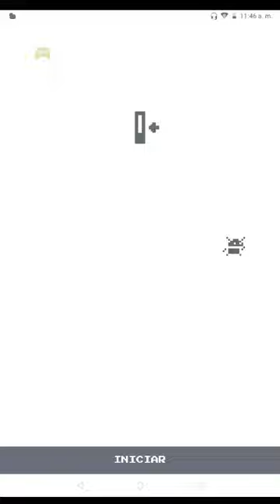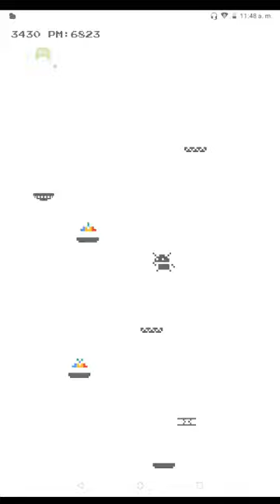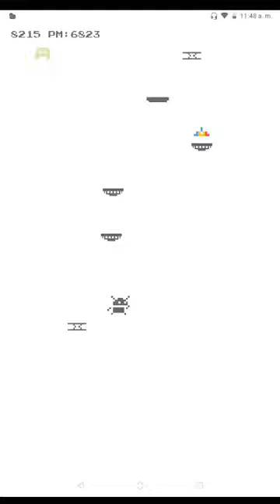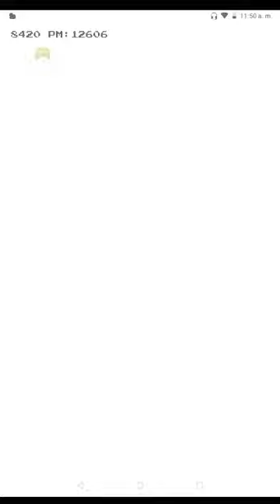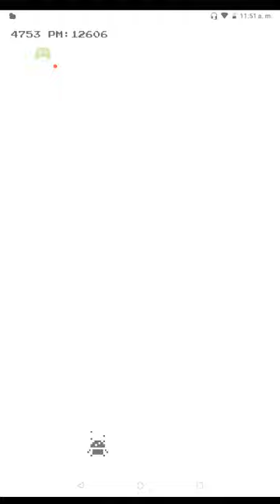el fin de Whirlybird 😨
lade lak siqui eres un vídeo mas